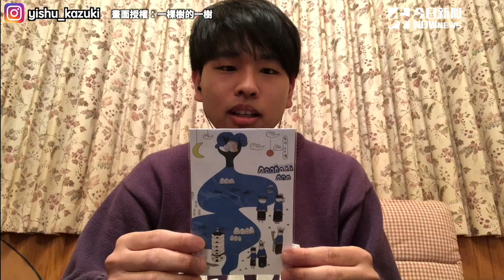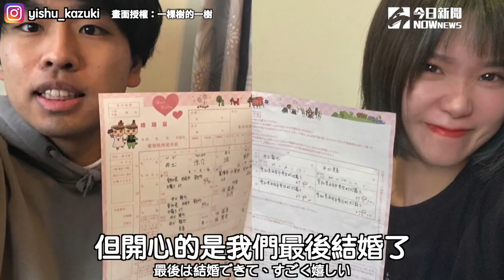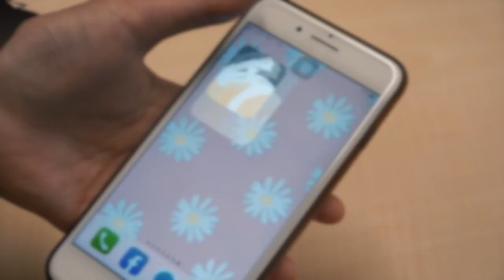台日情侶因疫情遠距兩年 男霸氣喊：結婚吧！小倆口互動超甜蜜